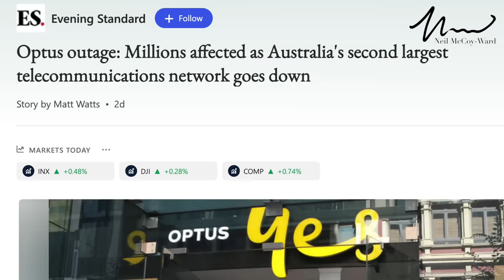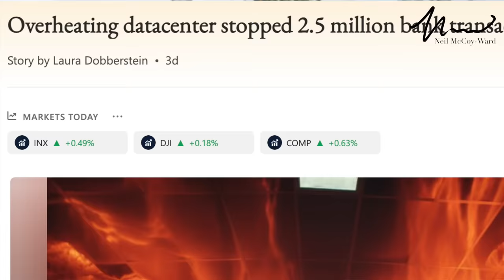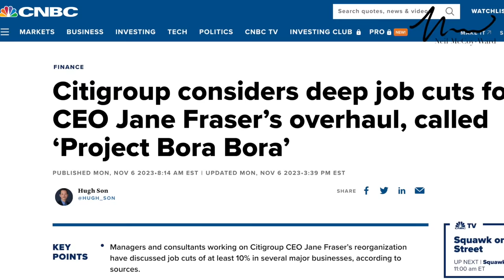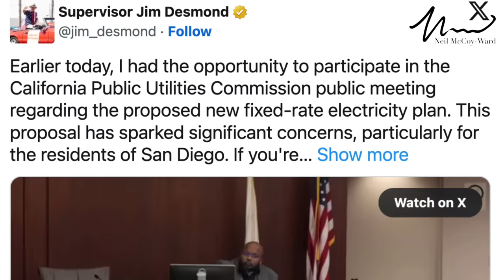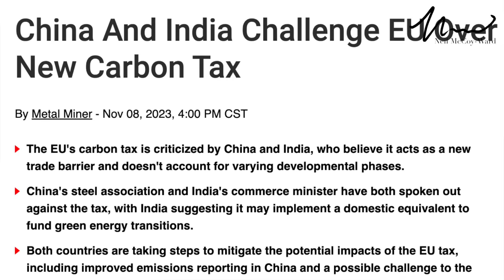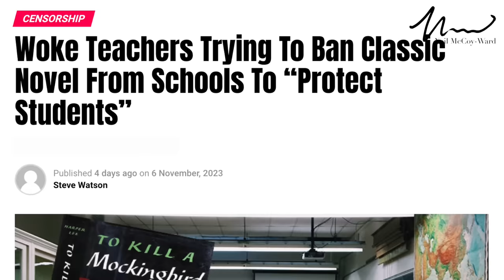Payment Issues In Multiple Countries At The Same Time (Are They Testing CBDCs?)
1. Money Mindset: 'The Psychology Of Wealth Accumulation' - (Don't Leave Your SUCCESS To Chance!)

2. Master MACRO Economics & Stock Market Investing (Great For Pensions Too!)

My UK 'Niche' property courses:
3. Rent To Rent (HMOs)
5. Deal Sourcing/Packaging: (Lease Options)

6. Join Our *AMAZING* 'Awake' Tribe Here!

00:00 - Intro
01:10 - Nearly Halve Of Australia Went Offline
03:50 - Multiple Payment Issues A Coincidence ???
05:53 - Credit Card APR 30%!!!
07:42 - Project Bora Bora
08:20 - California BIZZARE Electricity Tier System
10:23 - China and India Challenge The EU Carbon Tax
11:56 - Swiss Realise They Need Nuclear Power
13:22 - A Book Is Offensive To Students
15:00 - Outro